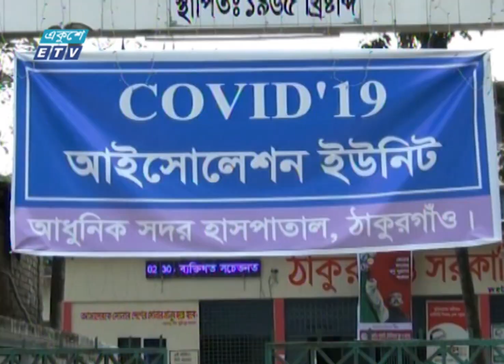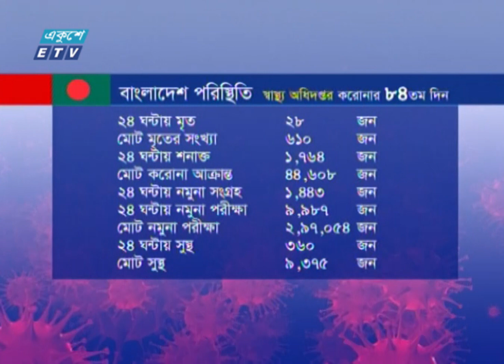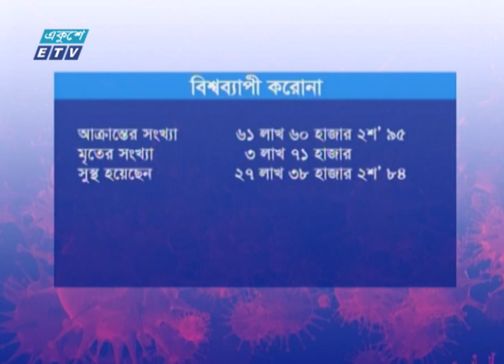Special Bulletin Corona Virus || করোনা আপডেট || 12 PM || 31 May 2020 || ETV News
সময়: করোনা আপডেট || 12 PM || 31 May 2020

২০০০ সালের ১৪ই এপ্রিল এটি সম্প্রচার কার্যক্রম শুরু করে। টিভি চ্যানেলটির খবরে নতুনত্ব ও অভিনবত্ব থাকার কারণে দর্শকদের কাছে বিপুল জনপ্রিয়তা লাভ করে। দেশ বিদেশের সর্বশেষ খবর, নাটক, সিনেমা, ডকুমেন্টারিসহ নানা খবর ও বিনোদনমূলক অনুষ্ঠান প্রচারিত হয় একুশে টেলিভিশনে।